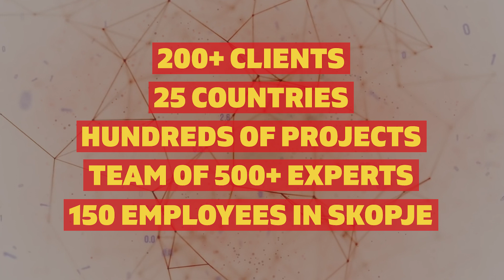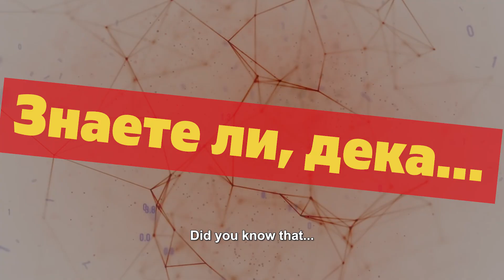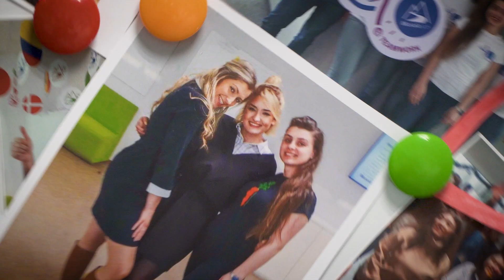Musala Soft Skopje - this is us!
“We grow and succeed together! Thank you!”, said CEO Delyan Lilov at MusalaSoft October Business Review Meeting in Skopje. Musala Soft Macedonia office is integral part of the company operations, serving impactful organizations around the world.